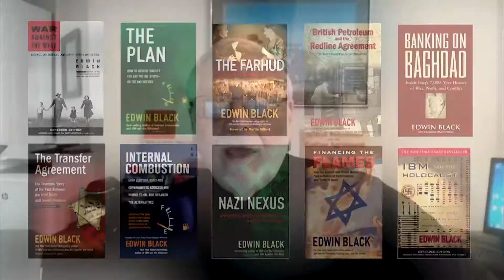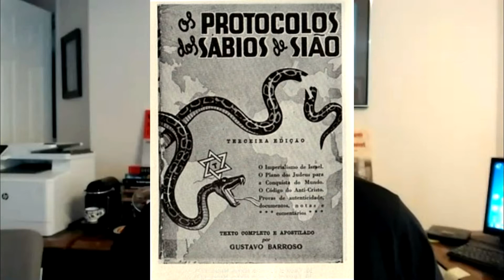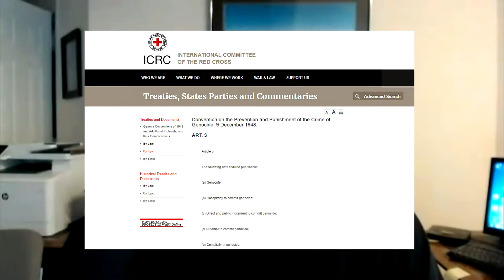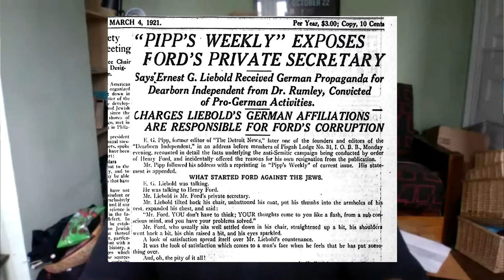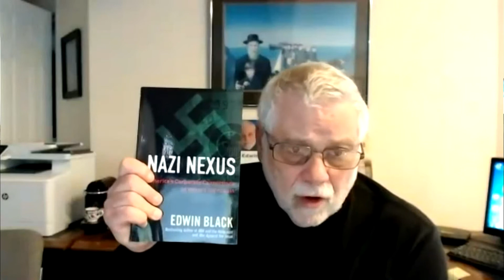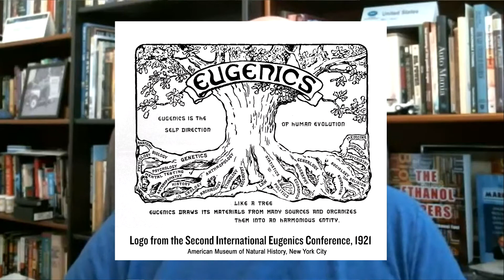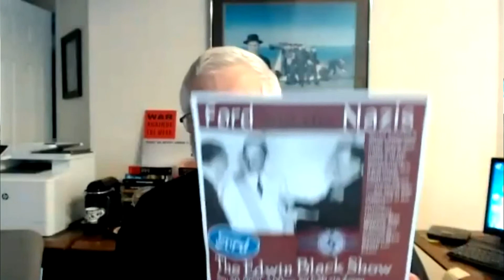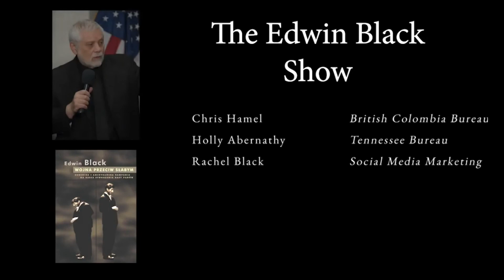Ford and the Nazis, S2 E36, Sep30, 2021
When America’s most active Jew hater and the world’s most dangerous Jew hater made common cause … the result was measured in the millions. Holocaust historian Max Wallace and automotive historian Marc Rauch joined Edwin.